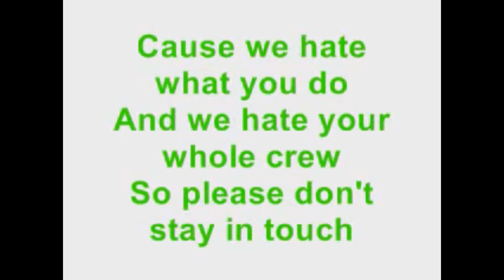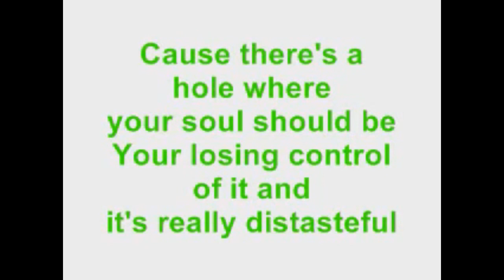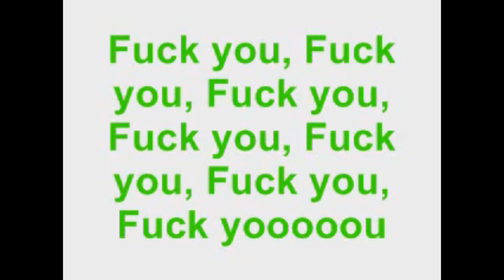FUCK JEN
This post is for my sister Jennifer Korol aka Jennifer Vloggity-Korol aka SerinaJK aka DTWJ aka SHITBAG. I hope this gets to her somehow. Removing poisonous people from your life feels good!